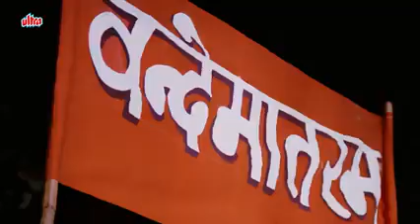Ye Chudiyan Nahin Hathkadiyan Hain | Rarest | Rare | Rafi Sahib | Balika Badhu